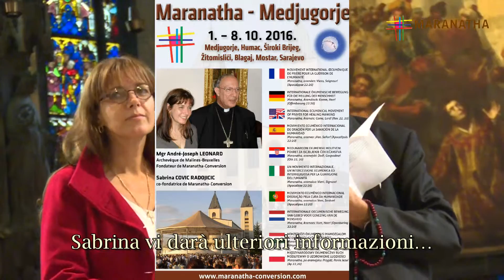Cattedrale di Santo Stefano, Vienna - Mgr Leonard & Sabrina Covic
Cattedrale di Santo Stefano, Vienna, 29 settembre 2015
MGR ANDRE-JOSEPH LÉONARD
ARCIVESCOVO DI MALINES-BRUXELLES
FONDATORE DI MARANATHA
SABRINA COVIC-RADOJICIC
CO-FONDATRICE DU MOUVEMENT MARANATHA-CONVERSION